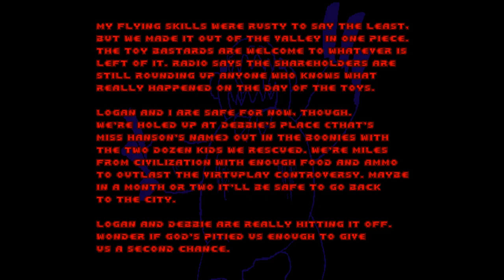Day of the Toys V5.1 - E2M9 (Packin' Jack Boss)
game music: karl casey  @WhiteBatAudio